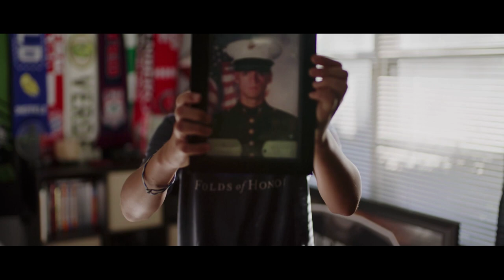Beaufort International Film Festival: 2023 Trailer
The 17th Annual Beaufort International Film Festival will take place Feb 21-26 in Beaufort, SC. Films from 40 countries were received and narrowed down to the Official Selections in the cateories of Features, Documentaries, Short Films, Student Films, Animation and Screenplays.